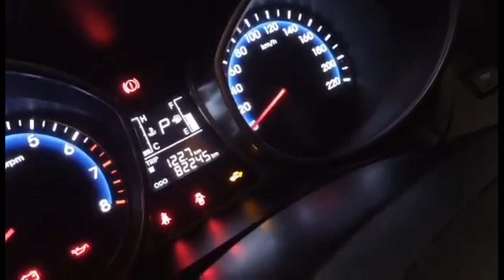HB20 Muito cuidado com este carro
Instagram do nosso canal.